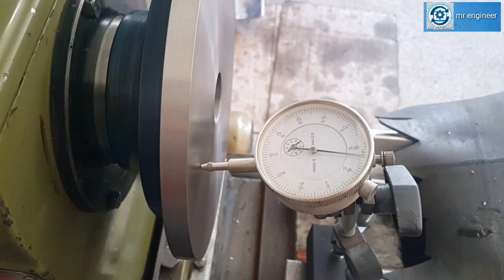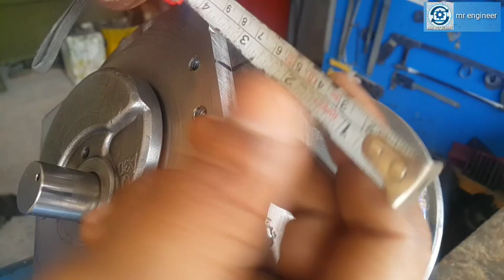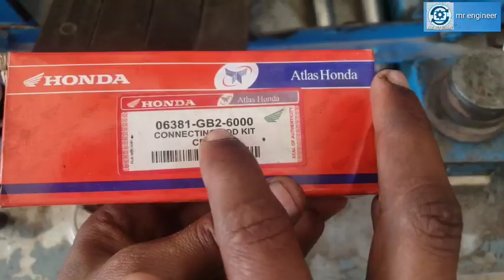How can upgrade your old motobike crankshaft. |FOR better performance.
how you do stroking of your motobike crankshaft this tool for a lath oprators
which doing racing works of motercycle.

in this video we tell about crankshaft stroking how we can do this job at work shop of mr engineer.

how can we strok up a old crankshaft of china 90 cc/ honda cd70/ honda prider 100cc/honda cg 125/and are allso yx 140 you can upgrade .

cg125
cg125